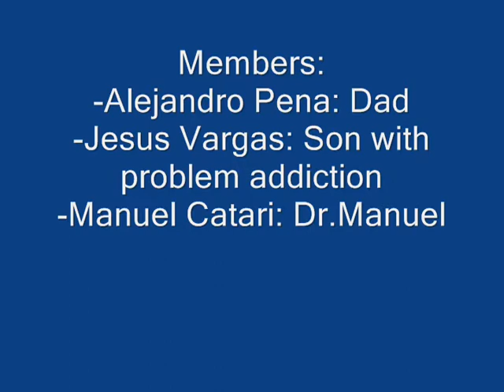video de ingles.wmv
descargalo